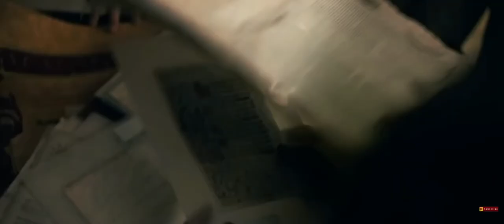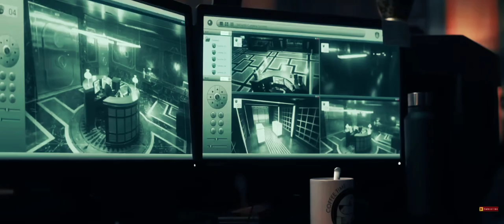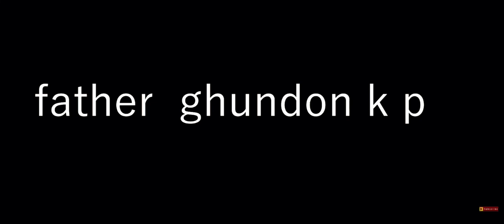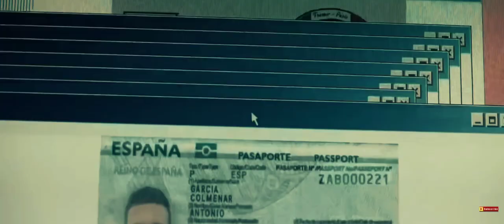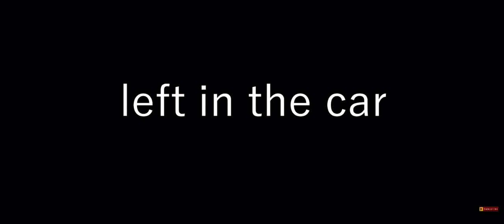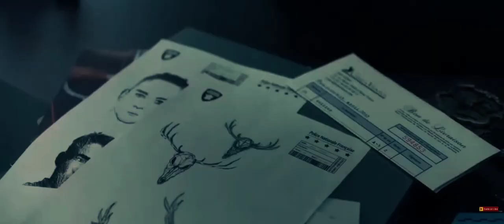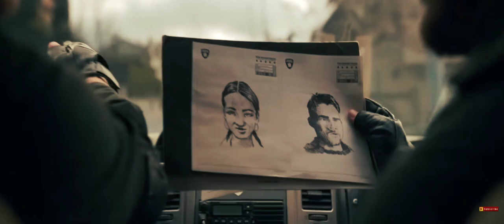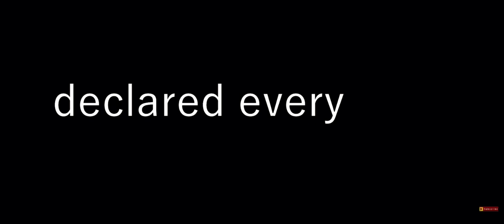Berlin: Money Heist (2023) Explained in Hindi / Urdu | Money Heist B3rl1n Full Summarized हिन्दी.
Berlin: Money Heist (2023) Survival drama explained in Hindi Urdu. The Netflix theft based Drama-Season film “Money Heist: B3rl1n” story summarized with a full episode ending in हिन्दी explanation.
The plot revolves around the dazzling era of Berlin's greatest thief adventures, where he brought together a group of cunning robber friends in the charming city of Paris. Their mission? A daring heist that seemed almost impossible where they have to snatch 44 million euros worth of precious jewels from 34 different cities in a single night. The air in Paris was thick with anticipation as Berlin and his skilled gang of robbers immersed themselves in planning what would become one of their most audacious robberies to date.

berlin 2023 explained in hindi money heist 2023
berlin 2023 explained in hindi money heist 2023 summarized hindi